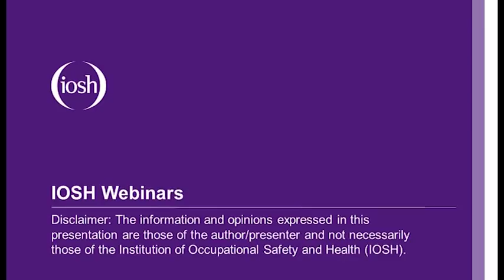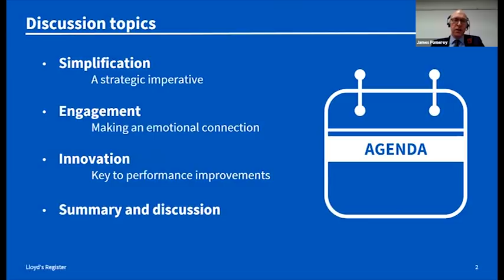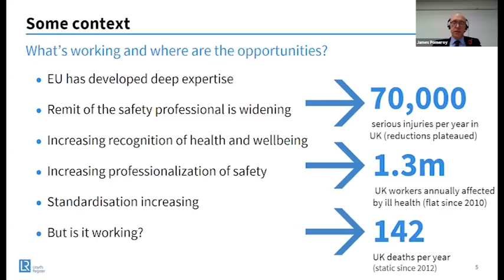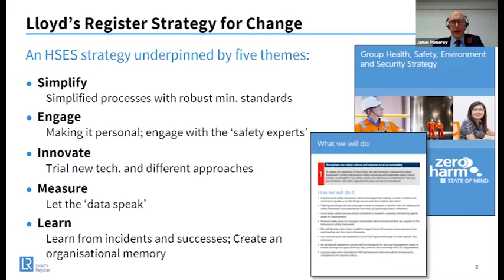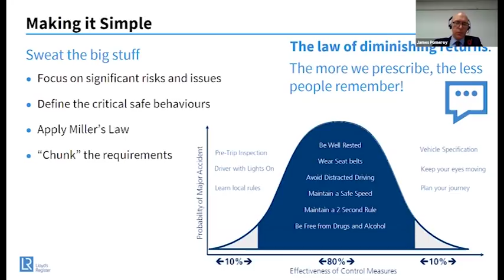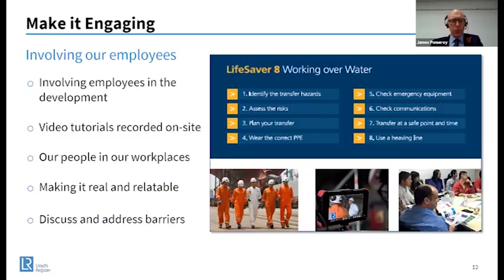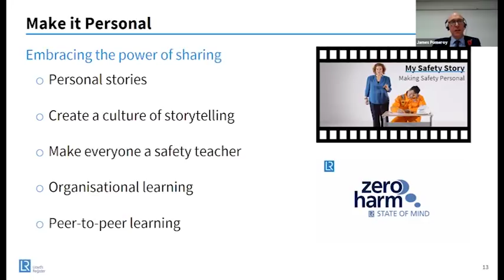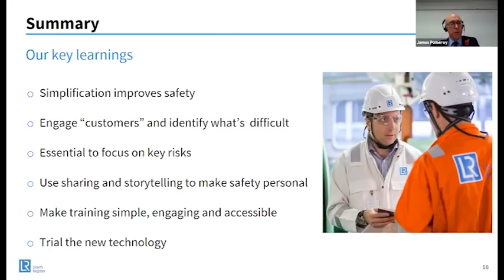Making the safe way the simple way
The IOSH Swiss Network is continuing with its webinar programme with its next one being delivered by James Pomeroy on 'Making the safe way, the simple way'.